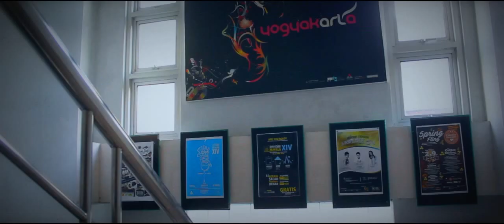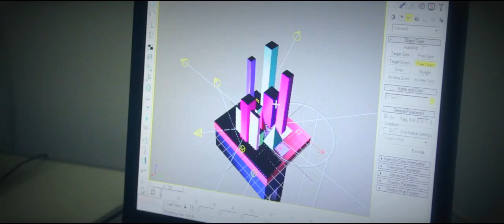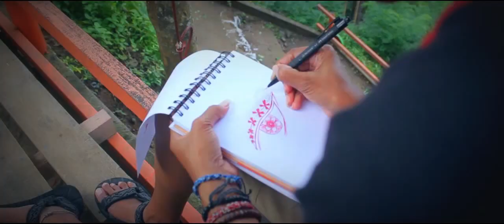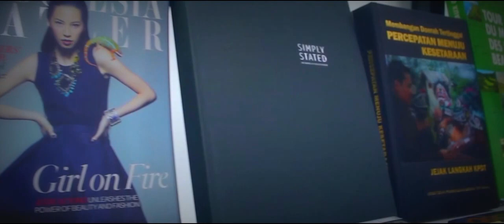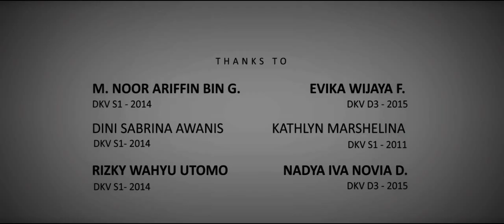DKV VISI JOGJA - STSRD VISI 2016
Lagi! Sebuah rangkaian video tahunan yang berisi kehidupan mahasiswa Desain Komunikasi Visual / DKV VISI Jogja di Sekolah Tinggi Seni Rupa dan Desain Visi Indonesia (STSRD VISI) pada tahun 2016 ini. Tentunya.. video ini dibuat oleh tim mahasiswa DKV VISI Jogja yang keren-keren, mereka adalah;

Ganesia Ardi P., DKV S1 2014 (Director)
Beni Pambudi. DKV S1 2014  (Director of Photography)
Adam Jaya S., DKV S1 2014 (Music Designer)
Diyos Tri W. O., DKV D3 2011 (Motion Graphics)
Grapya H. W., DKV S1 2014 (Video Editor)

Dan.. terima kasih, kepada teman-teman Desain Komunikasi Visual VISI Jogja yang sudah memberikan testimoni

M. Noor Arifin, DKV S1 2014
Dini Sabrina Awanis, DKV S1 2014
Rizky Wahyu Utomo, DKV S1 2014
Efika Wijaya F., DKV D3 2015
Kathlyn Marshelina, DKV S1 2011
Nadya Iva Novia D., DKV D3 2015

Selamat menonton, and.. enjoy it Gaes..